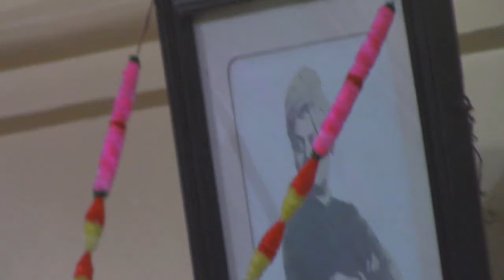Anandashram Kanhangad - Om Sri Ram Jai Ram Jai Jai Ram